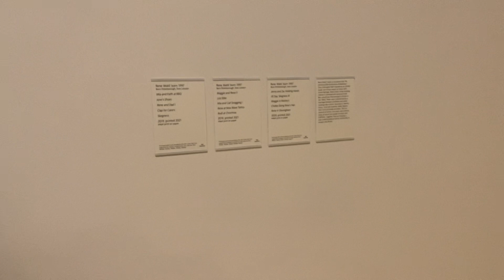CORE News look at the art at the Tate Britain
We take a look at some of the artwork at the Tate Britain